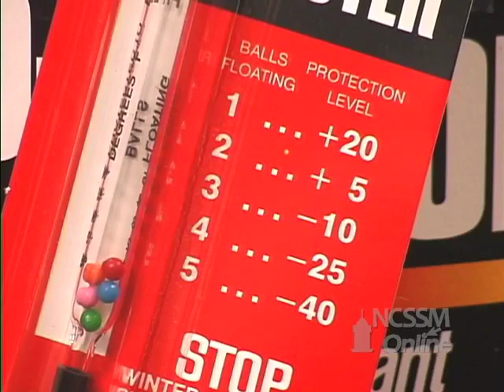Antifreeze Colligative Properties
Part of NCSSM CORE collection: This video shows the effect of adding antifreeze on the freezing point of water.